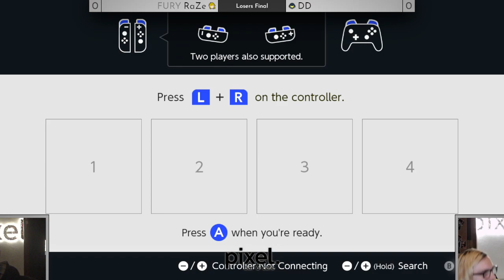Pixel112: RaZe vs DD (Grand Final)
Pixel SMASH (Pixel) is a Weekly Super Smash Bros. Ultimate tournament in Victoria.
FURY | RaZe (Link) vs DD (Samus)